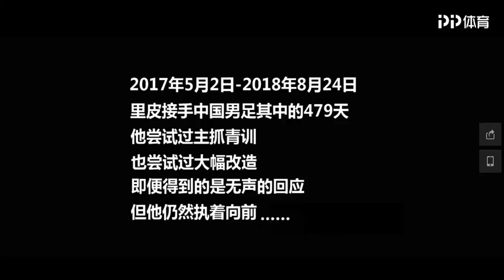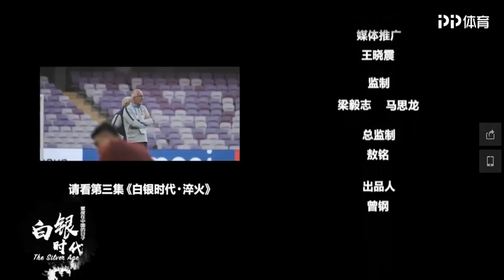白银时代 里皮执教中国纪录片 第二集 逐浪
12强赛后，里皮开始年轻化，新老交替。 东亚杯以及中国杯都表明，中国的年轻队员并不能挑起大梁